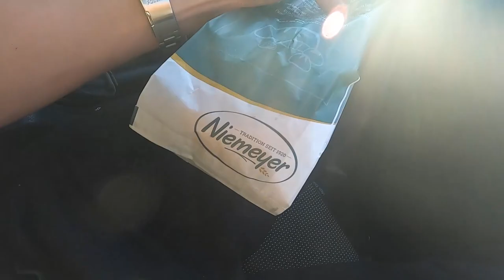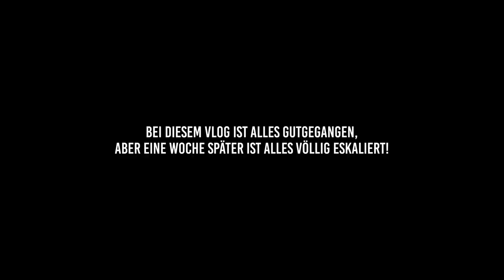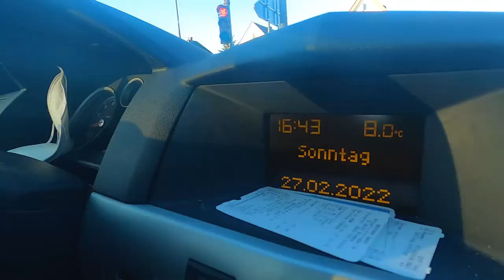KATASTROPHE IN BIELEFELD! Ein ganzes Dorf belagert uns am LOST PLACE!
📋 Meine Amazonwunschliste:

"Irgend so ein Dude der was mit Kameras und Abenteuern macht" ;-)

Weitere Infos "Über mich" und meine Videos & Projekte findet ihr auf meiner
Homepage unter https , hier auf YouTube in der Kanalbeschreibung oder auf meinem Instagram Profil.